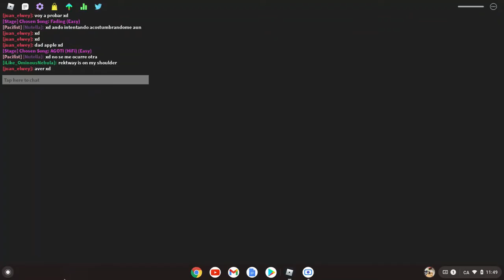REKTWAY IS ON MY SHOULDER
someone get rektway to comment on this